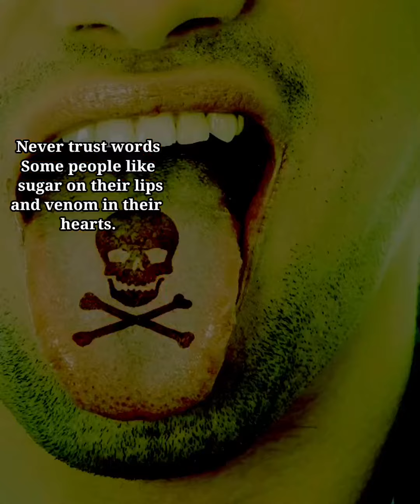Be carefull who you trust by Wisdom Speaks